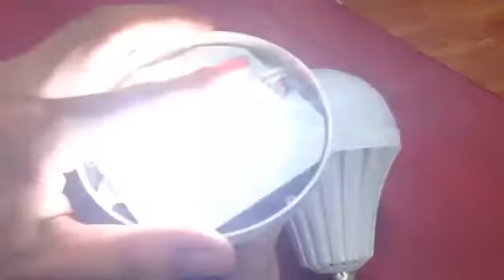Smartcharge Smart lights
JOM‼ Shopping melalui Whatsapp

Langkah:
1⃣ Snap Gambar Produk
2⃣ Hantar Nama & Alamat Penuh
3⃣ Membuat Bayaran
4⃣ Terima Produk

Layari Online Store yg menjual lebih 8⃣0⃣0⃣ jenis barang.

✅ 100% Feedback Positive
✅ Services Terbaik